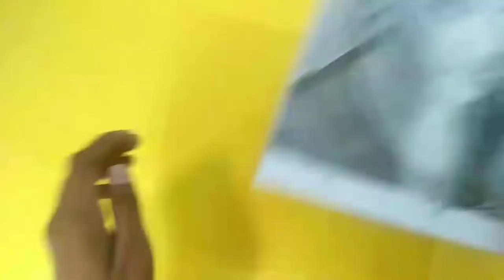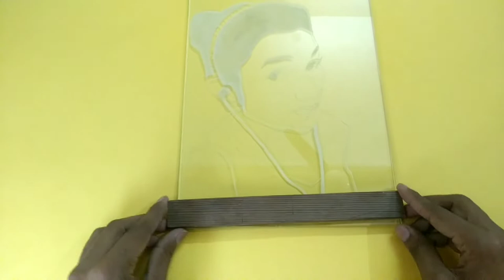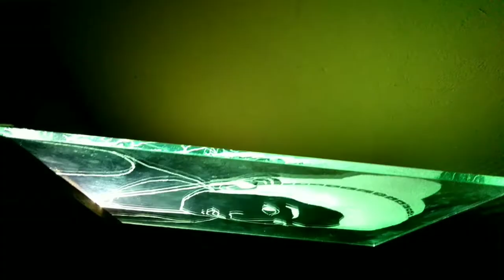Diy room decore idea /make awesome portrait lamp for night at home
This video is all about the engraving the glass or acrylic sheet by pasting the rough sketch of any picture on the glass or acrylic sheet then engrave the surface of it.

The app link for making any picture into a pencil sketch is :-

The link for making of mini drill machine is:-